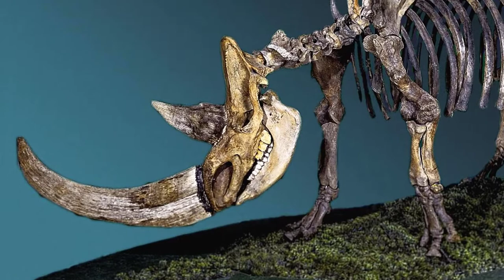White Rhino: like to Skincare, Good at Mating | Animal Facts #9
Animal Facts brings you the most interesting facts about modern animals, prehistoric animals, dinosaurs.

- Bull_Fight
- Happy_Haunts
- Forever_Yours
- Ruination_2
- Everything_Is_Fine

Meet the Heroes Who Protect the Last Northern White Rhinos in the World - Short Film Showcase